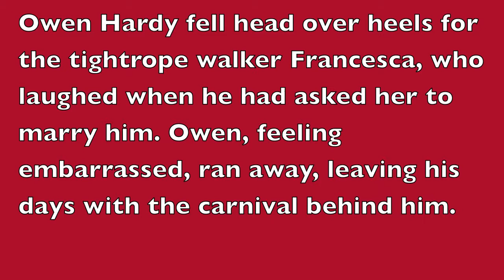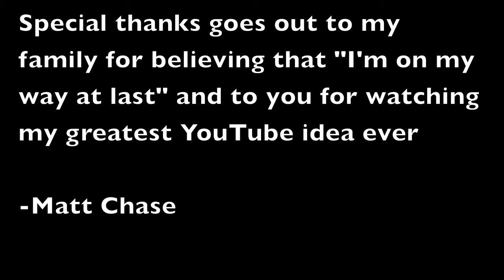Halo Effect (I Can't Stop Thinking Big: The Neil Peart Project)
Halo Effect Cover. Part 5 of I Can't Stop Thinking Big: The Neil Peart Project